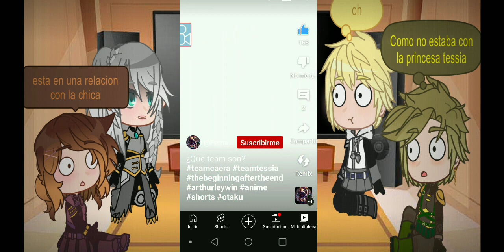TBATE react / team tessia react *WILLOW*